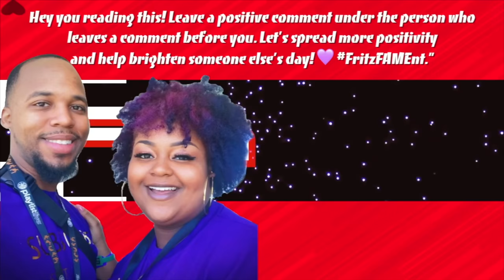TRYING KOREAN CORNDOGS + WINGSTOP + WHERE HAVE WE BEEN? | CARBANG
What up FAM! Today on the menu we have for the first time Korean Corndogs and lemon pepper wings from WINGSTOP.

810 Watterson Curv Unit 426